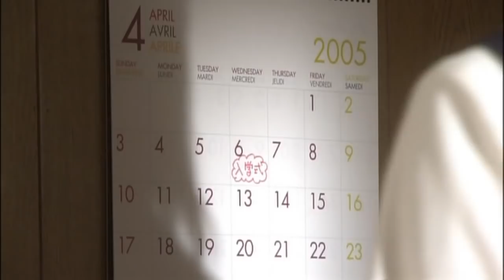[HD][Vietsub] Konayuki - Remioromen (1 litre of tears OST) + DL link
Video thanks to lanJapan2@youtube

V.Trans thanks to Miayu & Kame_kun

Subbeb by Ri aka gU2_Jin aka rihwang2612@youtube

Enjoy it! ^_________^